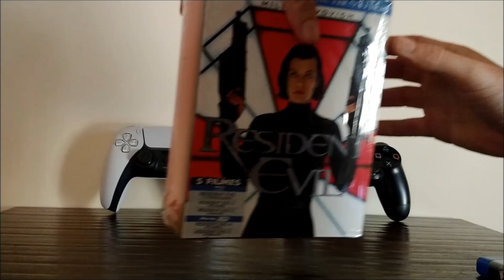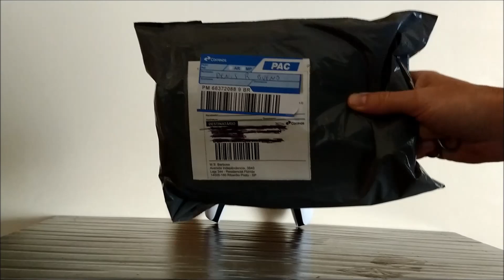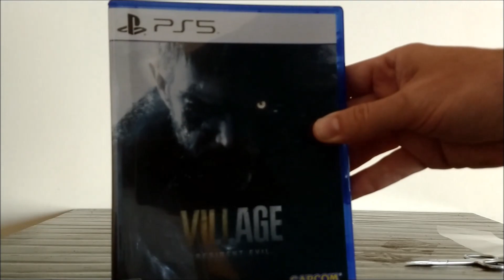Unboxing de Resident Evil Village e Coleção da franquia Resident Evil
Unboxing de hoje é fora do convencional.
Eu sempre fui um multi-colecionador q não só coleciono filmes, e sim também cds e discos musicais, action figures, consoles e games, e mais outras coisas fora da cultura pop.
Sou um gamer assumido e hoje irei fazer o unboxing de um dos jogos mais esperados de 2021.
Acabei de receber o Resident Evil: Village (edição para o PS5) e já aproveitei para fazer um especial da franquia Resident Evil q é uma das minhas favoritas de todos os tempos.